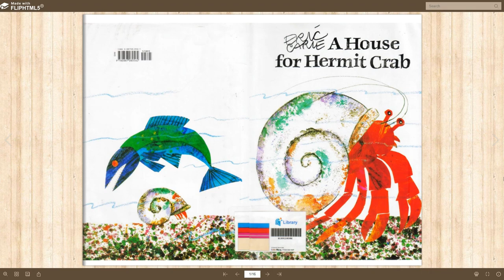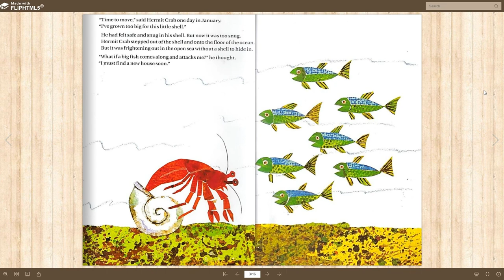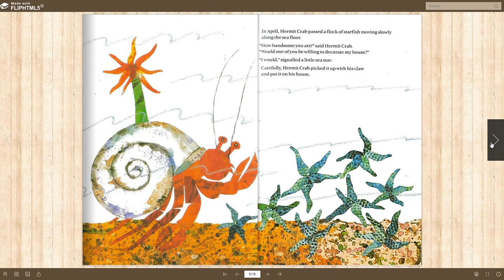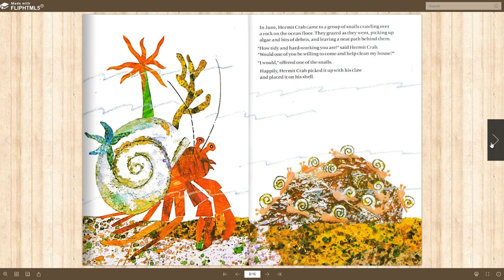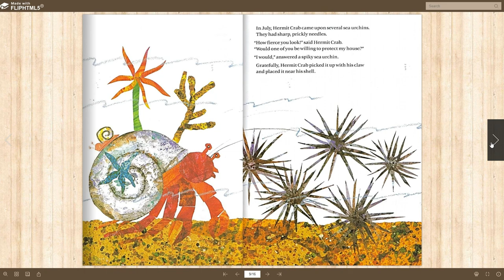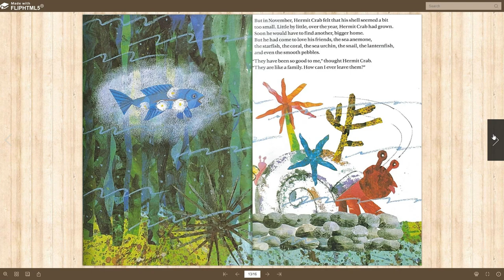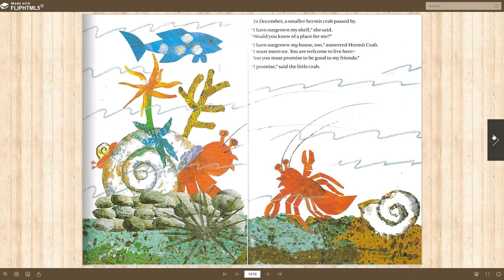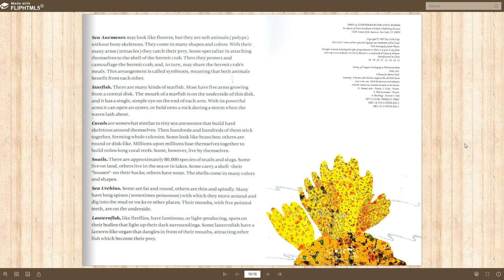Story Time With Momma Bunny- A House For Hermit Crab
Hello everyone, thank you for returning to yet another story time!
I'm so happy to see you!